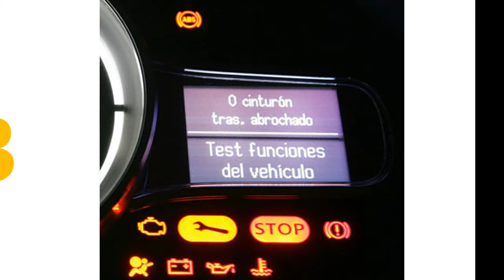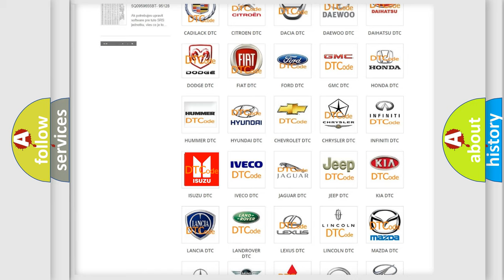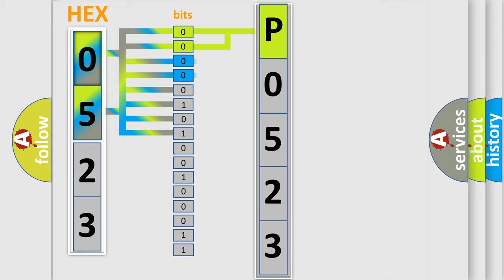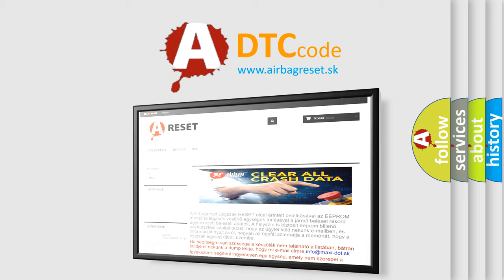DTC Isuzu P0523 Short Explanation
Contents:
0:21 Basic DTC analysis according to OBD2 protocol standard.
1:48 Insight into programming
2:58 A diagnostically understandable description of the Diagnostic Trouble Code
3:05 Basic error definition

Make:
Isuzu
Code:
P0523
Definition:
Battery Current Sensor Performance Signal Invalid
Description:
B1516 08 The BCM is awake.
Cause:
The battery current signal is less than 4 percent or greater than 96 percent duty cycle for 2 minutes.